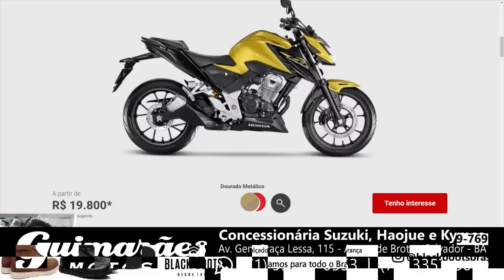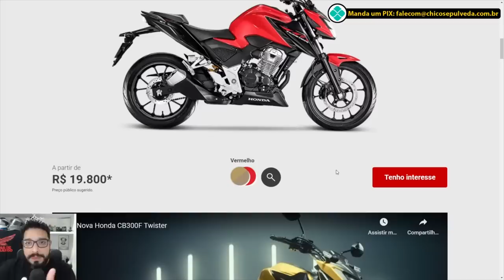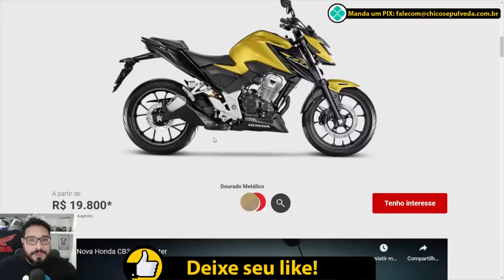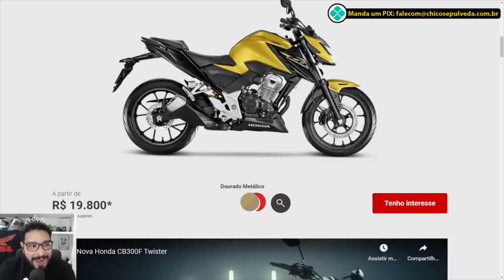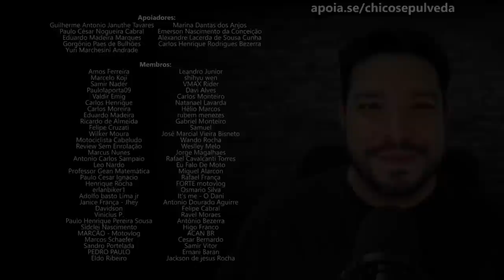A ASA de FRANGO HONDA ARREIA! Honda forçando os preços pra baixo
Black Boots
Calçados com estilo, conforto e segurança